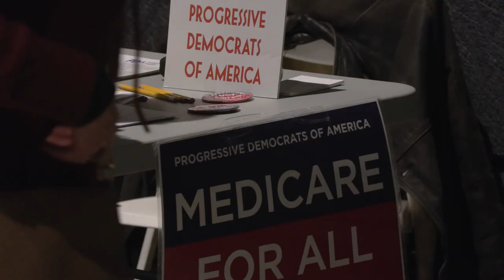Jim McGovern Town Hall | October 9, 2024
Jim McGovern Town Hall held at The Northampton Center for the Arts at 33 Hawley Street, Northampton.
Covered by Northampton Open Media.